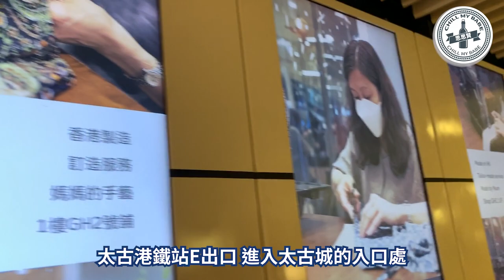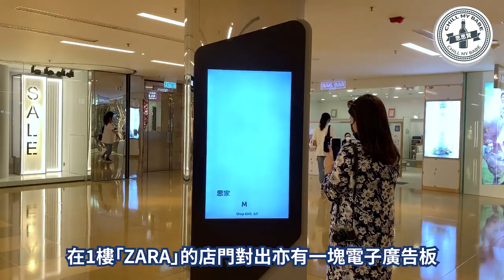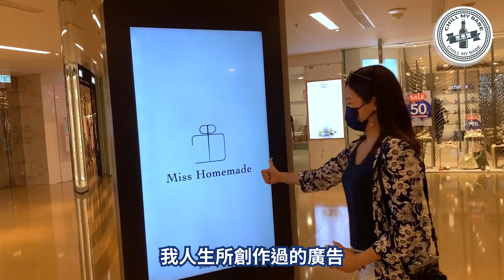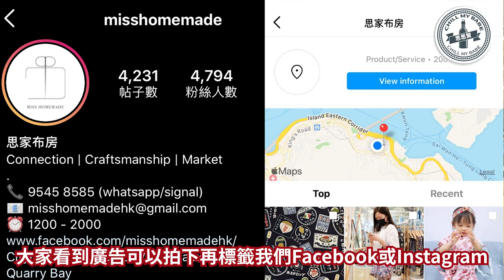【工作Vlog】細眼設計👨🏻‍🎨思家布房第一個廣告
超感動😭😭😭
思家布房第一個廣告終於出街la
由即日起至7月15日
黎太古城中心行街既朋友
都會見到Concept store既digital ad係當眼位置
所有廣告都係由師兄設計同製作～
好勁！！！！
即刻睇片喇～～
思家布房 Concept Store
🗓 2/5 -31/10
⏱ Mon-Sun 12:00-20:00
📍Shop GH2, 1/F, Cityplaza, 18 Taikoo Shing Road, Taikoo Shing, Hong Kong (玩具反斗城側)
快d follow我哋！